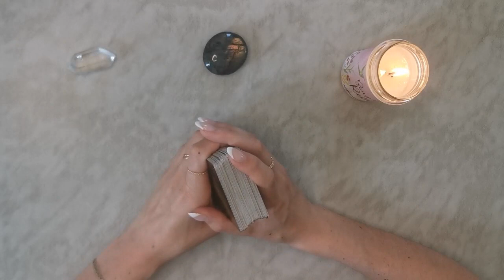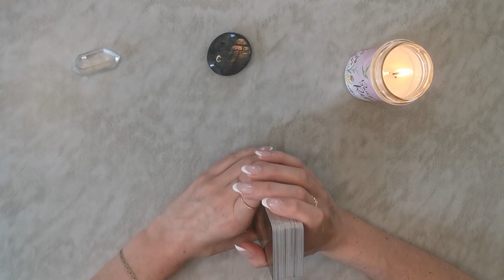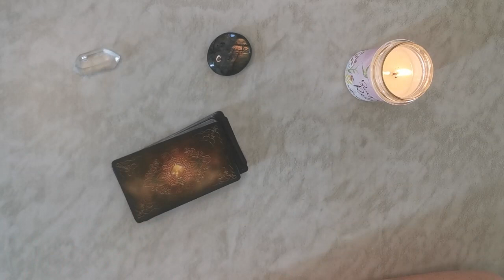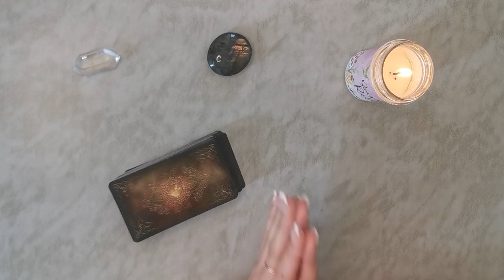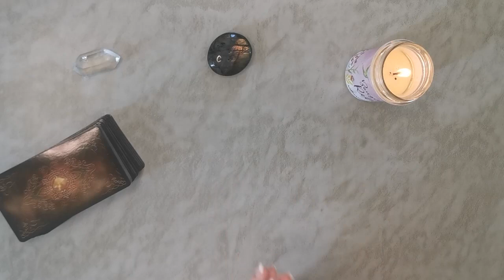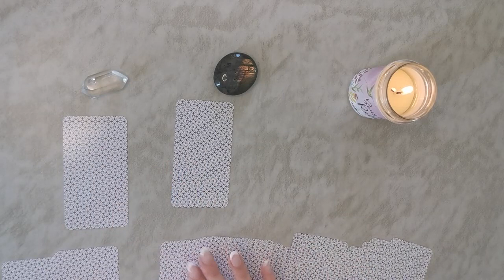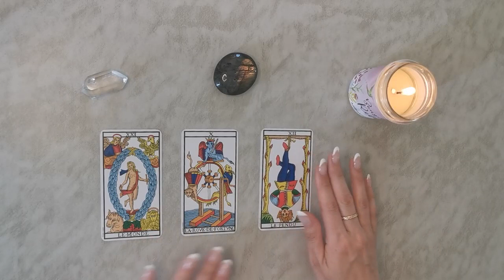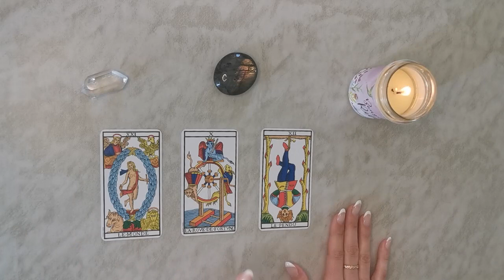MON UTILISATION DU TAROT AU QUOTIDIEN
💕 Dans cette vidéo je réponds aux questions suivantes :
-Quelles sont les conditions dans lesquelles je tire les cartes ?
-Quelles sont les rituels que je mets en place et pourquoi faire ?
-Comment j'utilise le tarot ?
-Comment est-il possible de prédire l'avenir ?
-Quelles questions privilégier pour tirer un maximum profit du tarot ?
-Quelle est la différence entre Art divinatoire et Art thérapeutique ?

GRATITUDE pour votre présence sur ma chaine✨ JE VOUS ENVOIE TOUT MON AMOUR 💖

✨ Merci de faire preuve de discernement et de comprendre que cette vidéo ne peut parler à tout le monde. Ecoutez avec votre 💗 et ne prenez QUE ce qui résonne juste pour vous.

🌸 Ces vidéos ont pour objectif de vous reconnecter à vous-même, (ré)apprendre à vous écouter, créer des prises de conscience libératrices pour vous permettre d’avancer sur votre chemin de vie.

. LOVE